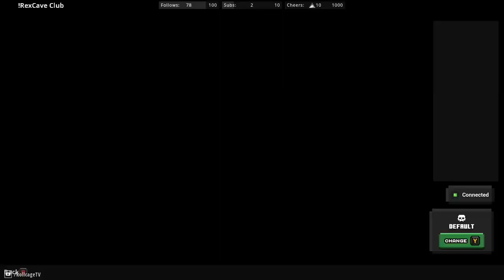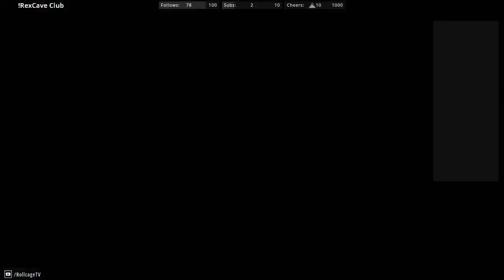STREAM REPLAY | Wild Wednesday | Minecraft Dungeons - New Content Review (4)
INFO:  For this Wild Wednesday I decided to go back to a game I streamed before but haven't played in a bit.  Minecraft Dungeons is an action RPG based on the Minecraft universe.  Today I'm exploring the new Cludy Climb tower challenge content as well as continuing to explore content from the Echoing Void DLC, going into the first dungeon after having opened the portal to The End last episode.